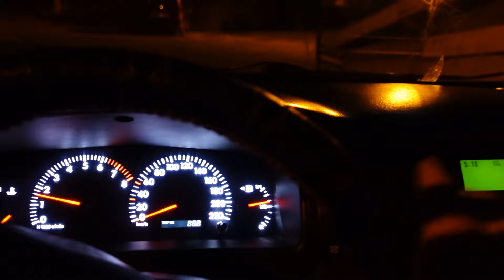Başkentin en yüksek dağında gün doğumu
Doğaya gönül vermiş herkese selam olsun.
Bu bölümde Ankara'nın en yüksek dağı olan ışık dağında gün doğumunda kahvaltı yapıyoruz sizlere de bu  güzel manzarayı paylaşmak istiyorum.
Sizlerin de doğada, sevdiğiniz yerlerde güzel meşguliyetlerle olabilmeniz dileğiyle…
Doğada bir yerlerde görüşmek dileğiyle, Allah’a emanet olun. 🇹🇷
 İyi seyirler.

Yer: Türkiye / Ankara - Kızılcahamam
Tarih: Eylül 2022
Kamera:
Sony zv1
© Fatih Bal - Kanalımdaki videoların telif hakları saklıdır. Tüm kopyalama, çoğaltma veya kısmi kullanım yasaktır, lütfen telif hakkına ve sahibine saygı gösterin.